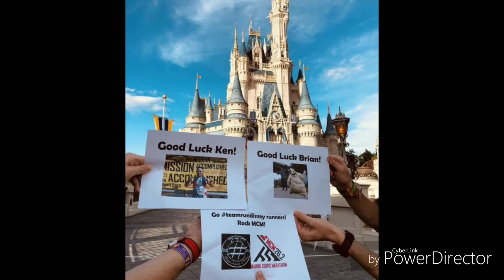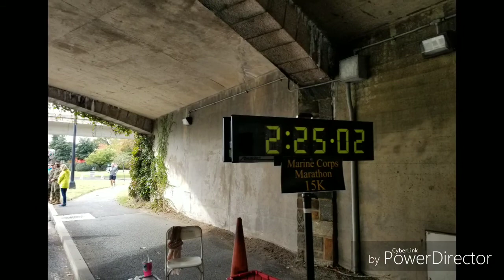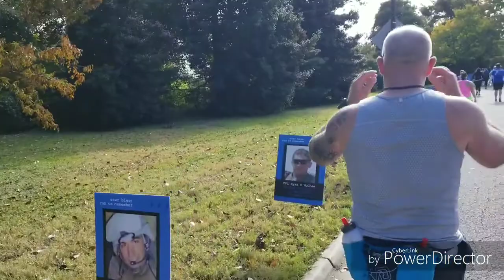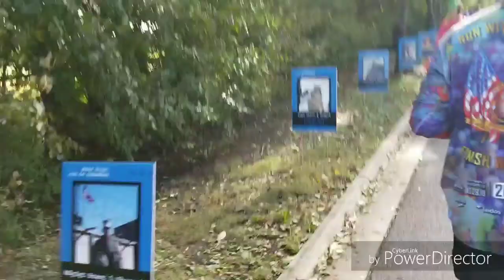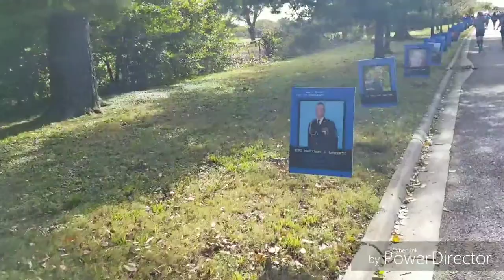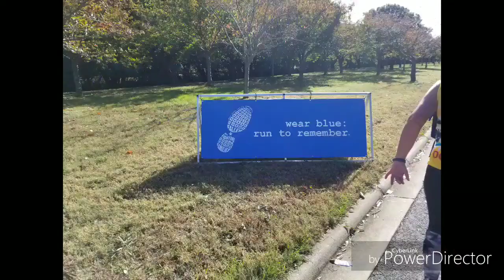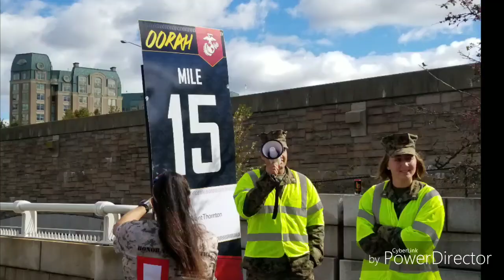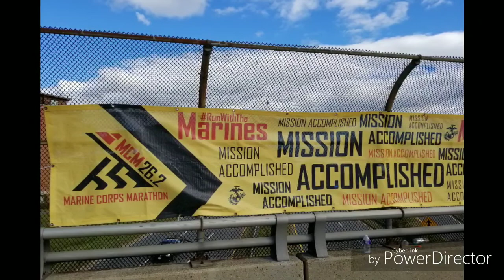Marine Corps Marathon 2018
The People's Marathon also known as the Marine Corps Marathon or MCM.  This is the video that I made of the race when I ran it back in 2018.